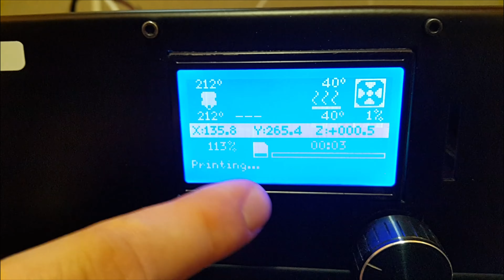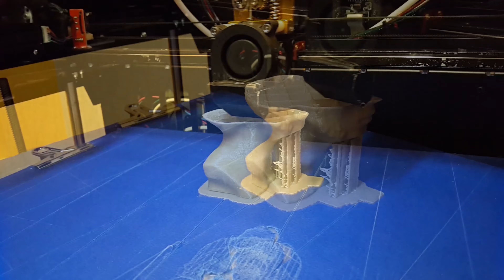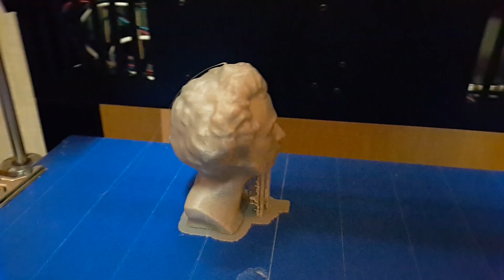3D печать бюста Пушкина 3D print of a bust of Alexander Pushkin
Еще совсем недавно 3D печать казалась нам чем-то не реальным, сказочным и футуристическим. Мы смотрели голливудскую фантастику и восхищались телепортацией или быстрым приготовлением еды в блестящих космических аппаратах. Раз, и на полочке материализовался гамбургер, пицца или курица гриль. А сейчас мы уже практически живем в этой реальности. 3Д принтеры печатают запчасти к автомобилям, печатают дома и различные кулинарные изыски из шоколада. Да, технологии еще сыроваты, но они совершенствуются с каждым днем. Дошло до того, что теперь любой желающий, сам может заказать печатную 3D машинку на Aliexpress  в Китае и воплощать свои фантазии в материале. По-истине, мы живем в замечательное время!
Компания "Новая Идея" не стоит на месте, нам всегда были интересны новые тенденции в науке и технике. Поэтому после капитального оборудования производственного участка фрезерными и лазерными станками очередь дошла и до 3D принтера. Разобравшись в данной теме, наш выбор пал на украинского производителя. Прелесть нашего оборудования заключается в очень большой (по меркам сегодняшнего рынка принтеров) рабочей камере размером 400 х 400 х 400 мм. Экструдер позволяет печать довольно широкой гаммой пластиков. Это и разновидности ABS и PLA стержней, есть возможность печати пластиками с вкраплениями металла, прозрачными, с фактурой дерева и даже съедобными нитями.
     Кому в принципе будет полезна услуга 3D печати в Харькове
В первую очередь данной услугой пользуются дизайнеры, потому что при создании модели на компьютере многие нюансы остаются "за кадром". Да и кому из "творящих" не хочется увидеть свое детище в материале? Поэтому 3D принтер с легкостью воссоздаст любую творческую задумку используя компьютерную визуализацию объекта, будь-то проект дома, макет АЗС или мебель для интерьера. Мы уверены, что большинство дизайнеров, попавших к нам на производство не останутся равнодушными и не упустят возможность воссоздать в реальности свой "задуманный шедевр".
Если Вас заинтересовала компания Новая Идея, то вы сможете ознакомиться с нашей эксклюзивной продукцией на наших сайтах.
More recently, 3D printing seemed to us something not real, fabulous and futuristic. We watched Hollywood science fiction and admired teleportation or fast cooking in brilliant spacecraft. Once, and on the shelf materialized a hamburger, pizza or chicken grilled. And now we practically live in this reality. 3D printers print spare parts for cars, print houses and various culinary delights from chocolate. Yes, the technologies are still damp, but they are being improved every day. It got to the point that now anyone can buy a printed 3D typewriter on Aliexpress in China and embody their fantasies in the material. In truth, we live in a wonderful time!
The company "New Idea" does not stand still, we have always been interested in new trends in science and technology. Therefore, after the capital equipment of the production site by milling and laser machines, the turn came to the 3D printer. Having dealt with this topic, our choice fell on the Ukrainian manufacturer. The beauty of our equipment lies in a very large (by the standards of today's printer market) working chamber measuring 400 x 400 x 400 mm. The extruder allows printing a rather wide range of plastics. This and varieties of ABS and PLA rods, there is the possibility of printing plastics with inclusions of metal, transparent, with wood texture and even edible threads.

     To whom, in principle, will be useful 3D print service in Kharkov

First of all, this service is used by designers, because when creating a model on a computer, many nuances remain "behind the scenes." And who among the "creative" do not want to see their offspring in the material? Therefore, a 3D printer can easily recreate any creative idea using computer visualization of an object, whether it's a house design, a gas station layout or furniture for an interior. We are sure that the majority of designers who came to our production will not remain indifferent and will not miss the opportunity to recreate their "conceived masterpiece" in reality.